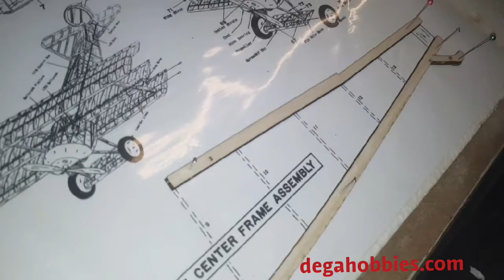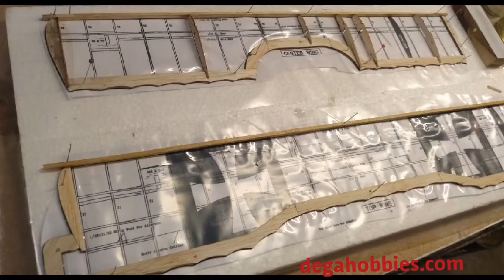Fokker Dr1 instructivo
Armado paso a paso del Kit Fokker Dr1
escala 1"=1:0" envergadura 59,69cm
Incluye carenados, piezas cortadas en láser, madera balsa, hélice y goma tan II